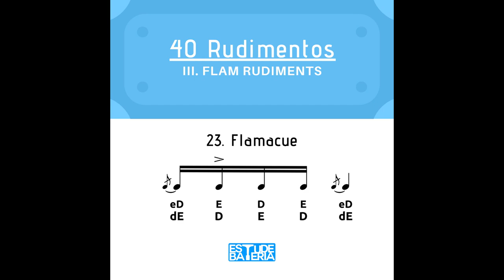40 Rudimentos - III. FLAM RUDIMENTS - 23. Flamacue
40 Rudimentos
III. FLAM RUDIMENTS

23. Flamacue.